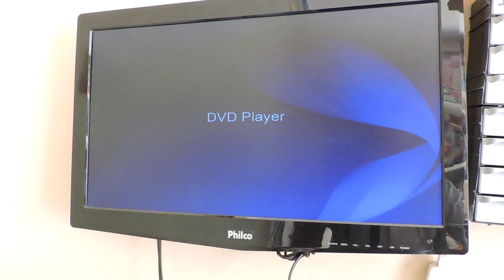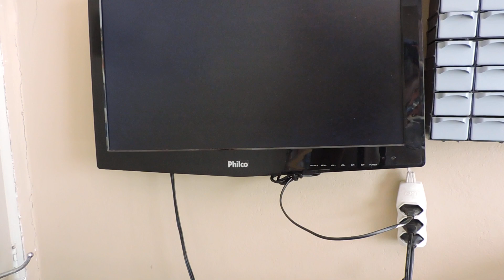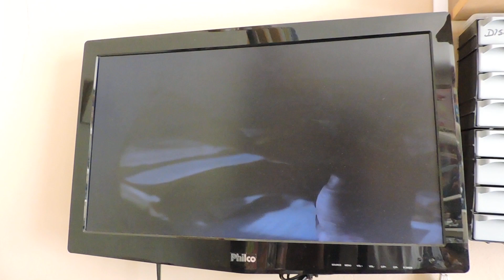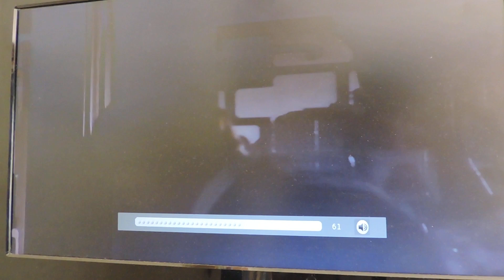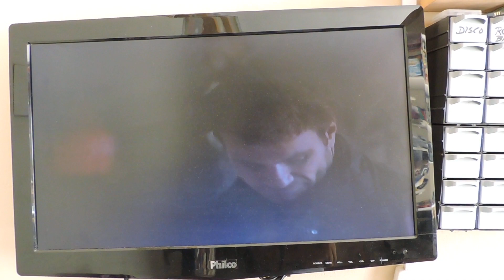Dvd Player Sony Modelo Dvp Sr320 Usado Com Controle